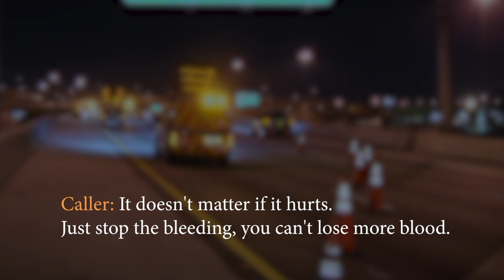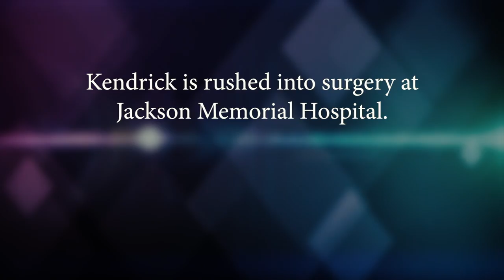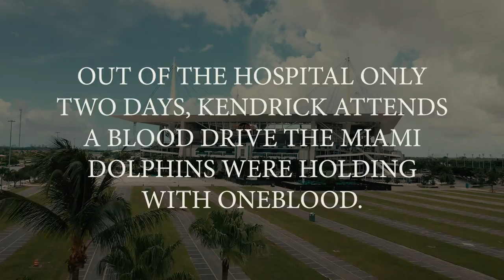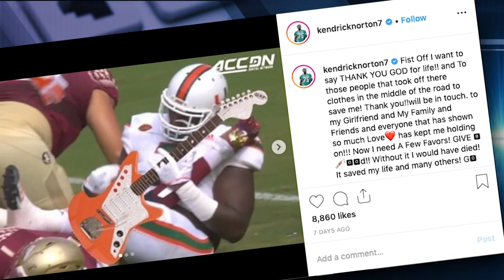Miami Dolphins Star Kendrick Norton Loses Arm in Car Accident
In an exclusive interview with OneBlood, Miami Dolphins player Kendrick Norton reveals the moment he learned his arm was severed in a devastating car accident, and how blood donors saved his life.